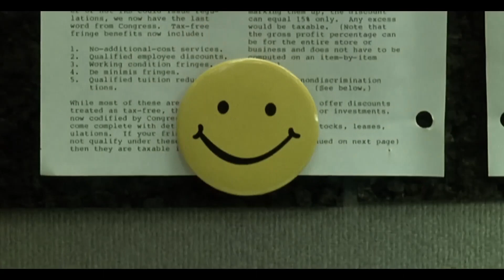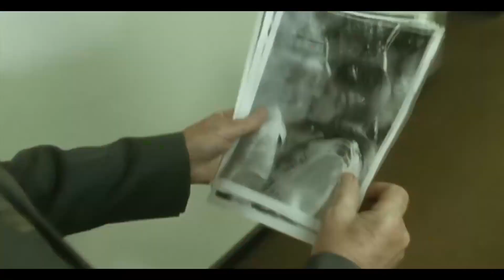Tomorrow Never Knows The Golden Path (The Beatles v The Chemical Brothers)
Tomorrow Never Knows The Golden Path

Mashup remix
Vocals/Instrumentals: The Beatles "Tomorrow Never Knows",
Instrumentals/Vocals/Video: The Chemical Brothers "The Golden Path"

Made using 100% Recycled Material
All rights to Original Content Creators